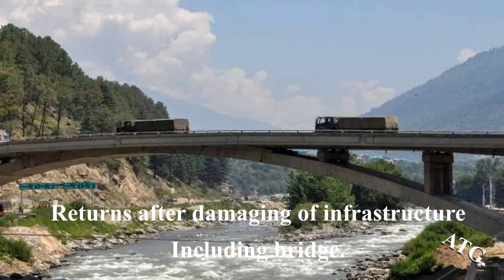100 soldiers Intrude Into Barahoti India|| Damaging Bridge || ATG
100oldiers Intrude Into Barahoti India|| Damaging Bridge || ATG